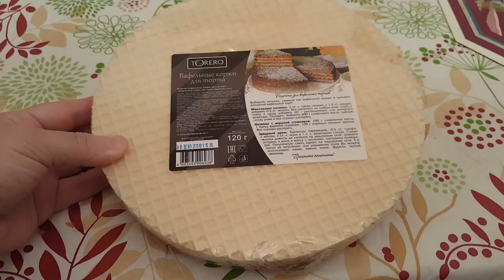Ep. 151 - FrugalFood III - CONDENSED MILK WAFER LAYER CAKE!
(CLICK 'SHOW MORE'!) There are only two ingredients to this cheap and easy but absolutely delicious dessert; a pack of wafer layers and one to two cans of condensed milk (you can use plain, I only used chocolate because that's my preference). Follow along my video and you will soon have one of the simplest but tastiest treats you've ever made!